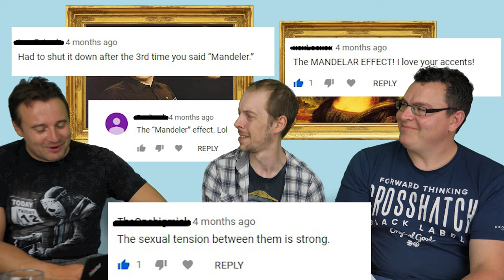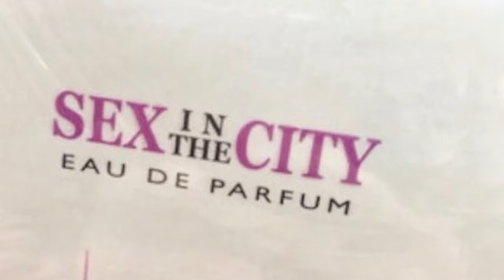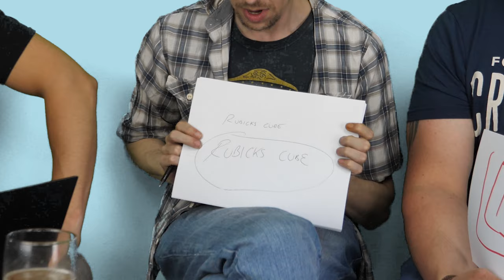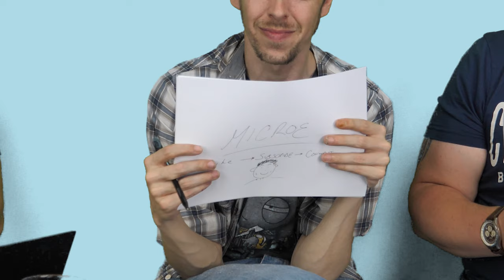Mind Blowing Mandela Effect Examples | Part Three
These Mandela Effect examples will have you questioning life as you know it!

It is very much appreciated! Pssssst - I've written a book! If you like funny, thrilling, and tragic coming of age stories such as The Perks of Being a Wallflower and The Fault in Our Stars, then you'll love this book.